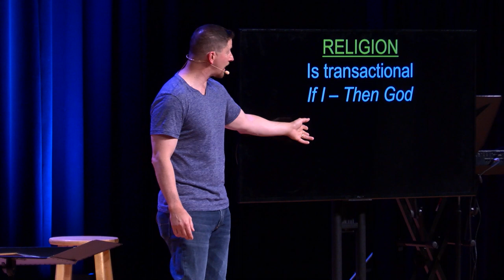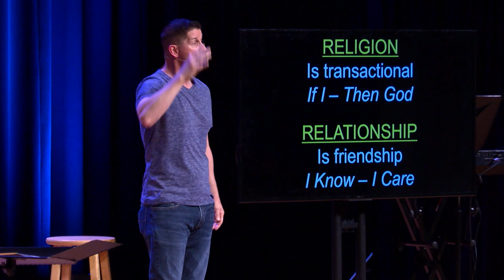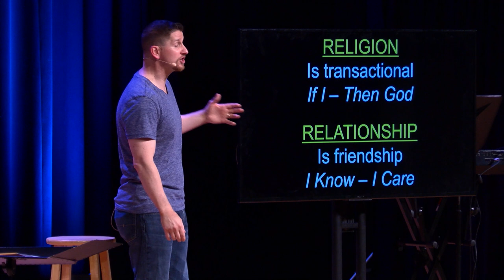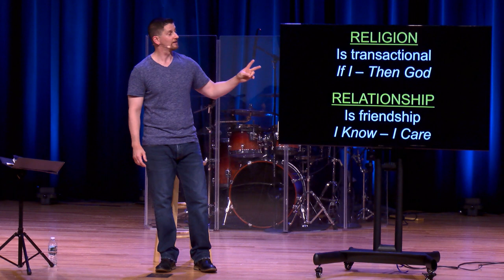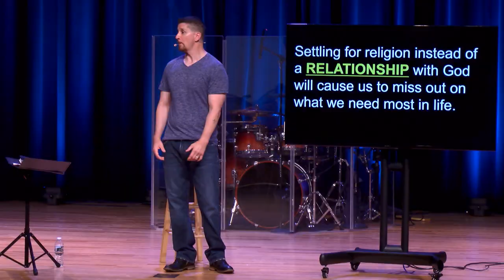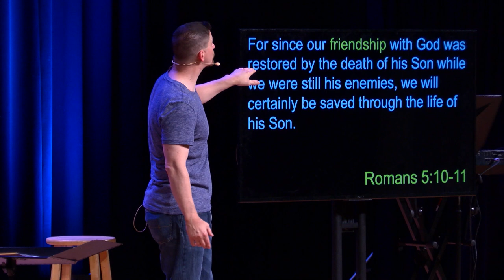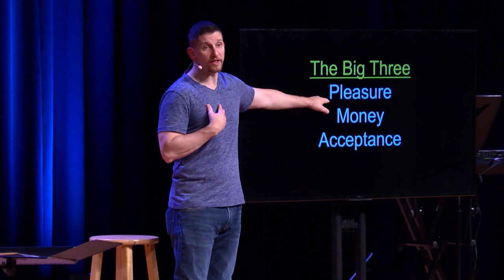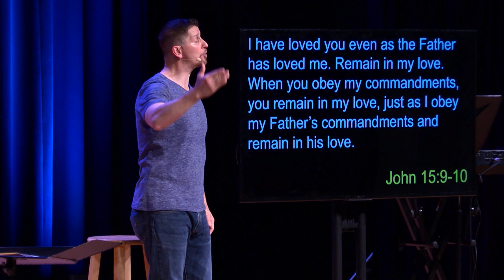Yes To Jesus - No To Religion - Week 1